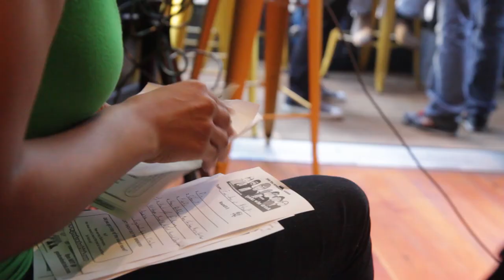Be A Quizmaster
Thinking of becoming a Geeks Who Drink quizmaster? Let some of our grizzled veterans convince you.

We're hiring nerds, performers and crazy people to host trivia events across the country - apply now